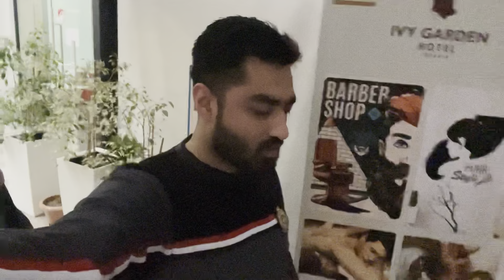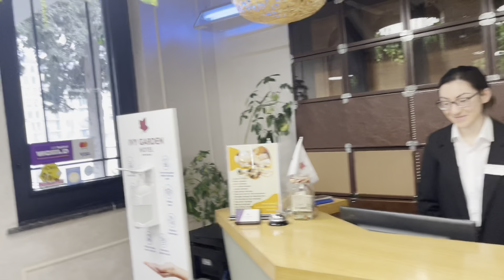Swimming pool masti and way back to Airport- Waqas Falcons